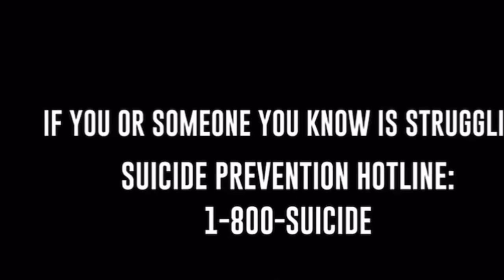Merkules X Oliver Anthony “Rich Men North of Richmond” Remix 👀🔥🇺🇸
These are lyrical geniuses. Love this, mesh well together because they both bring it from the heart! 🍀 @YoungMerkules @oliveranthonymusic